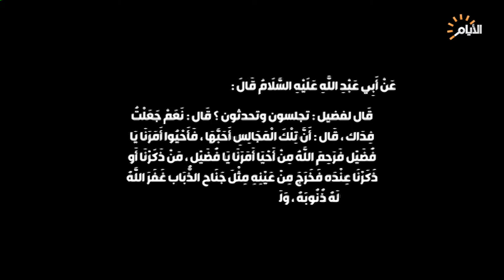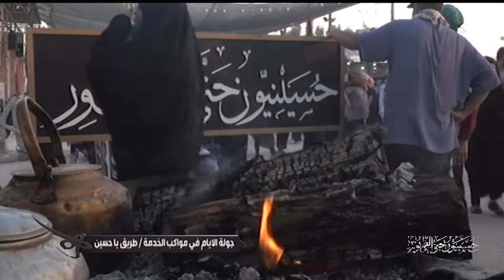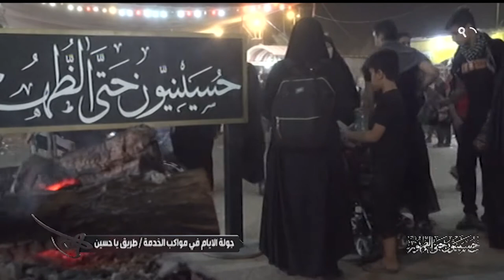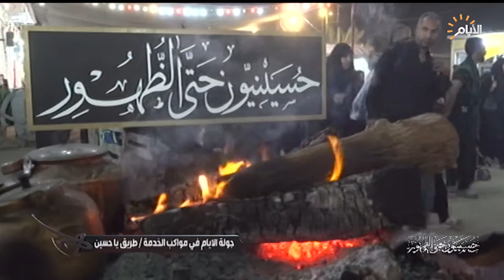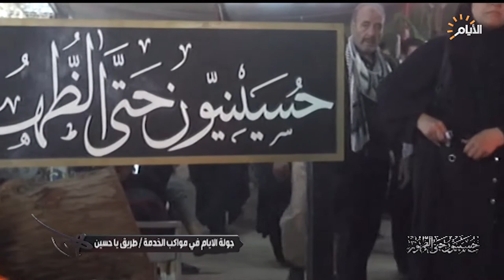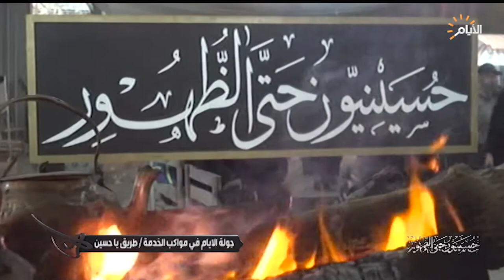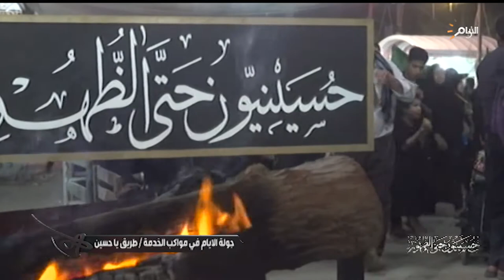حسينيون حتى الظهور، طريق يا حسين ، ال 14 من صفر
حسينيون_حتى_الظهور مع ظفر علي وكاظم الحاوي وفلاح الكرعاوي وعلاوي احمد